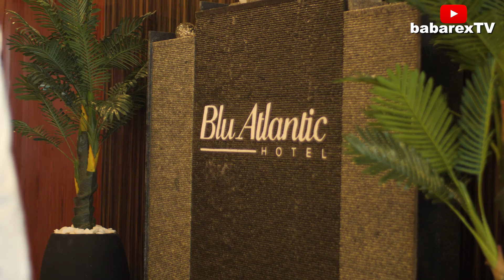Lagos fake life / Roxy Anak / Rosemary Afuwape / Chuka Okafor